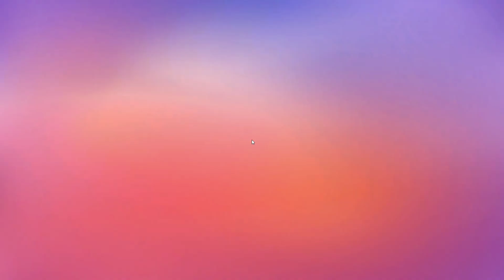"STUMBLEBEE" Plays "Stumble Shenanigans" Events In Stumble Guys.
“Stumble Guys” is a party battle royale game from Scopely, one of the fastest-growing mobile-first video game companies today. The game features extremely fast-paced multiplayer gameplay; social mechanics that make playing with friends easy; a wide array of challenging and imaginative events, tournaments, and levels; multiple game-play modes; personalized and expressive customization options; and more. A competitive experience that is inclusive to everyone from beginners to experts allowing players with high mastery to perform unbelievable feats, “Stumble Guys” delivers market-leading technical capabilities for players to enjoy the most
seamless experience possible.

“Stumble Guys” is free to play on iOS, Android, Steam (Stumble_Guys) and is now available on
Xbox too. To learn more about “Stumble Guys,” fans can visit StumbleGuys.com and join the “Stumble Guys” community on: